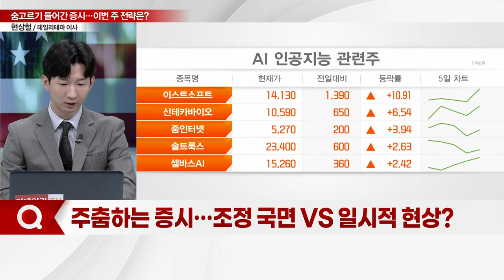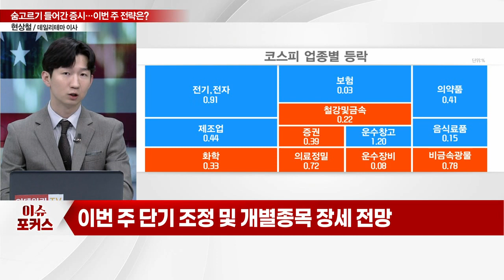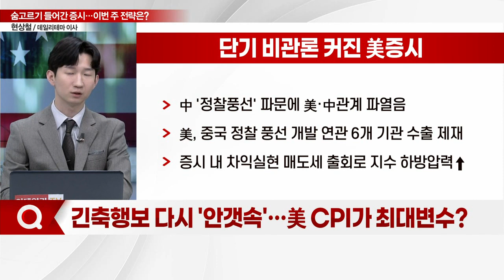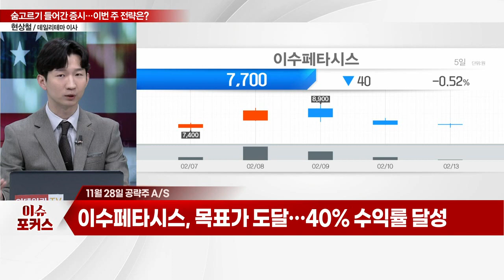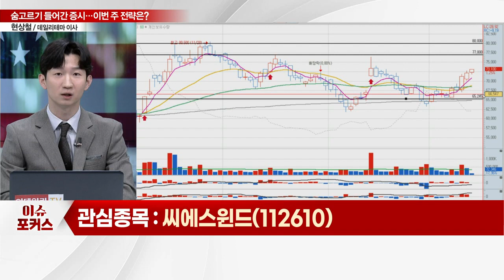씨에스윈드(112610)... "낮아진 기대감에 주춤한 증시"... 조정은 기회… 담아볼 종목은?_이슈포커스 (20230213)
Q. 주춤하는 증시… 조정 국면 VS 일시적 현상?
Q. 긴축 행보 다시 '안갯속'… 美 CPI가 최대변수?

씨에스윈드(112610), '트렌드' 된 해상풍력… 진정한 수혜주
- 풍력발전기 타워 전문 생산 업체
- 베트남·미국·중국 등 해외 타워생산법인 운영
- 유럽·미국·아시아 등 전세계 시장에 납품
- 美 베스타스와 공급계약 체결… 실적 기대감 고조
- 신재생에너지 수요 증가 추세
- 바이든 행정부 해상풍력 발전소 규모 증가
- 외국인·기관 매수 및 거래량 꾸준히 유지